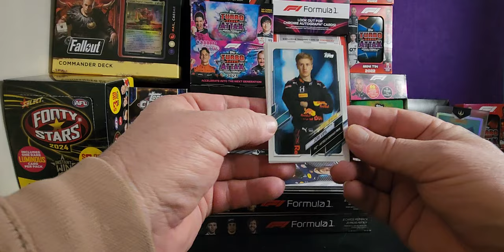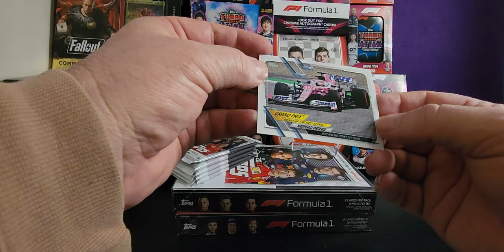Exciting 2021 Topps F1 Flagship Pack 13 Opening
Join us as we open the exciting 2021 Topps F1 Flagship Pack 13! Watch as we reveal the cards and see what surprises await in this pack opening.

Equipment that I use:
1:RØDE Microphones NT-1A RØDE NT1ARode NT1-A Cardioid Condenser Microphone, Nickel
2: Logitech C930c HD Smart 1080P Webcam with Cover for Computer Zeiss Lens USB Video Camera 4 Time Digital Zoom Webcam (Asian Model)